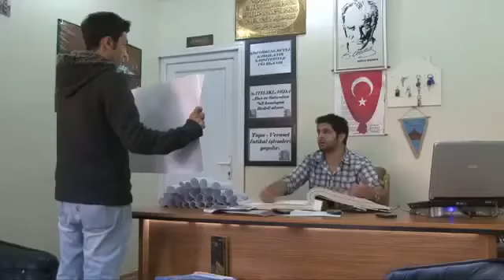Bu diil, bu da diil, bu sıradan Ali ağaoğlu na gönderme 360p H 264 AAC